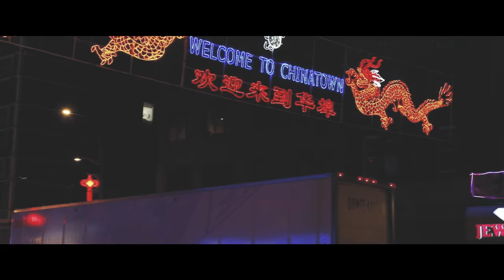ZAMPANO x RAULITO - SOLO MIO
Video directed by Dominik Dörfler
Beat by KHVN
Guitar by Caspal
Mix by Dominik Dörfler